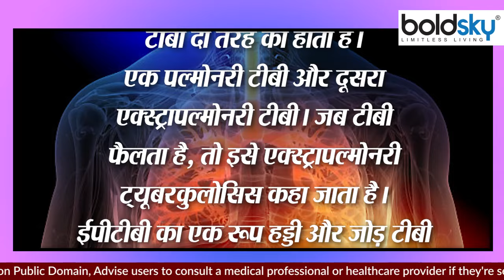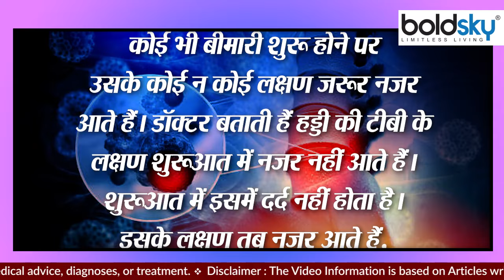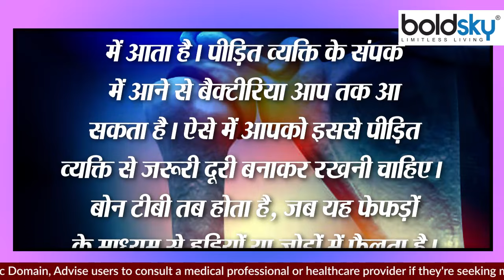हड्डी की टीबी क्या है । हड्डी की टीबी के कारण और लक्षण । Boldsky *Health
TB mainly affects the respiratory system or lungs and digestive system. But in some cases it can happen in other parts of the body. It can spread to all parts of the body through the blood except nails and hair. TB can also occur in the bones, then it is called bone TB or TB in the bones. So let's know the symptoms, causes of Bone TB:-

टीबी फैलता है, तो इसे एक्स्ट्रा पल्मोनरी ट्यूबरक्लोसिस या ईपीटीबी कहा जाता है। ईपीटीबी का एक रूप हड्डी और जोड़ टीबी भी है। बोन टीबी रीढ़ की हड्डी और जोड़ों को प्रभावित करता है।  टीबी मुख्य रूप से श्वसन तंत्र या फेफड़ों और पाचन तंत्र को प्रभावित करता है। लेकिन कुछ मामलों में यह शरीर के अन्य अंगों में हो सकता है। यह नाखूनों और बालों के अलावा खून के माध्यम से शरीर के सभी अंगों तक फैल सकता है।  टीबी हड्डियों में भी हो सकता है, तब इसे बोन टीबी या हड्डियों में टीबी कहा जाता है। तो आइए जानते है बोन टीबी के लक्षण, कारण:-